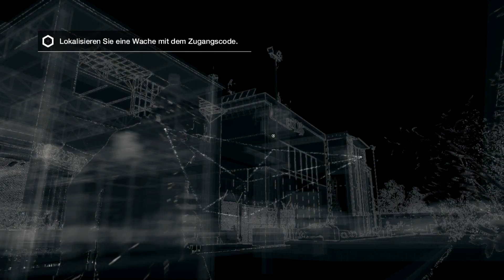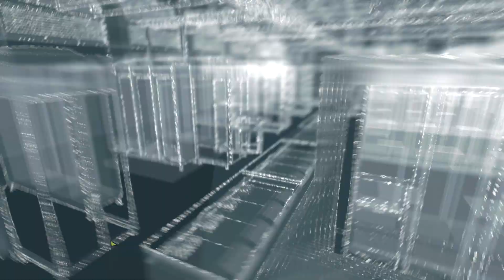Watch Dogs Gameplay [Xbox One] #12 - Zweitjob Pornostar? | Let's Play [1080p|Blind]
Watch Dogs Xbox One Gameplay [1080p|Blind] Let's Play

Ihr wollt mehr erfahren und immer auf dem laufenden bleiben?

›› Watch Dogs ‹‹
Action-Adventure von Ubisoft
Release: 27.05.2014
Erschienen für Playstation 3, Xbox360, PC, Playstation 4, Xbox One, PC

In Watch_Dogs heißt dieses System Central Operating System (ctOS). Es kontrolliert den Großteil der Technologie der Stadt und verfügt über wichtige Informationen über jeden Einwohner.
Der Spieler schlüpft in die Rolle von Aiden Pearce, einem brillanten Hacker und ehemaligen Verbrecher, dessen kriminelle Vergangenheit zu einer gewaltsamen Familientragödie geführt hat. Auf der Jagd nach denen, die seiner Familie Leid zugefügt haben, kann Aiden alles überwachen und manipulieren, was ihn umgibt und mit dem städtischen Netzwerk verbunden ist. Er kann sich in städtische Überwachungskameras einklinken oder persönliche Informationen herunterladen, um eine Zielperson zu lokalisieren. Darüber hinaus hat er die Möglichkeit, gezielt Systeme wie beispielsweise das Ampel- oder öffentliche Transportsystem zu manipulieren, um seine Gegner aufzuhalten und einiges mehr...
Die Stadt Chicago wird so zur ultimativen Waffe und zum Instrument Aidens Rache!

MEIN EQUIPMENT

► Gunnar-Optics (für lange Sessions. Erhört den Kontrast und schützt deine Augen)
► G-Fuel Energy (gibt dir nicht nur Energie, sondern erhört auch dein Konzentrationsvermögen)